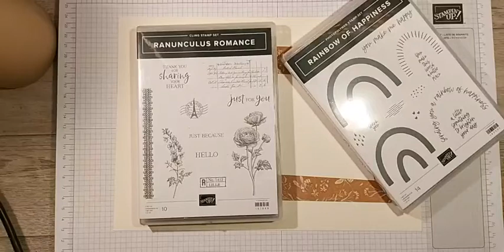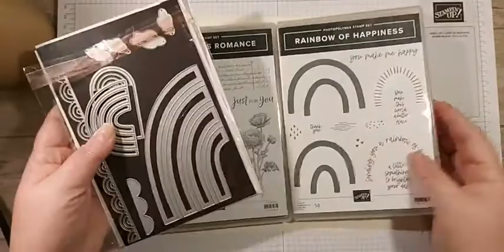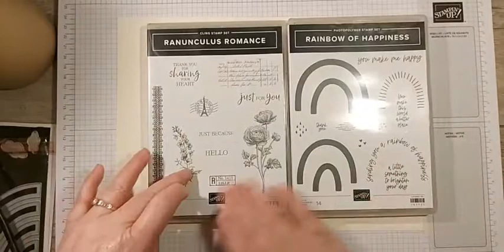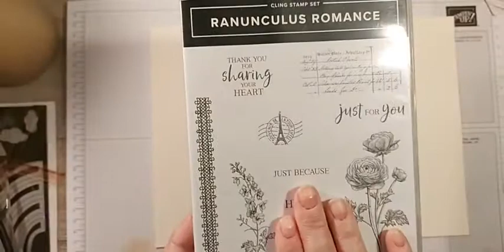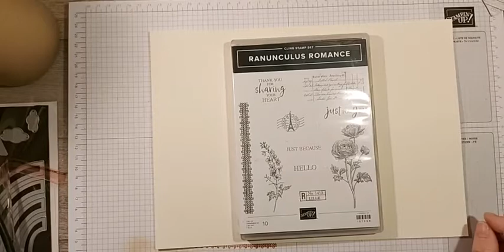REPLAY live 26th February 2022 x Ranunculus romance with rainbow dies plus a BONUS OSW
I will update the list of items shortly with a handy shopping list in my shop.

There are many ways to get in touch or see what I am up to below x